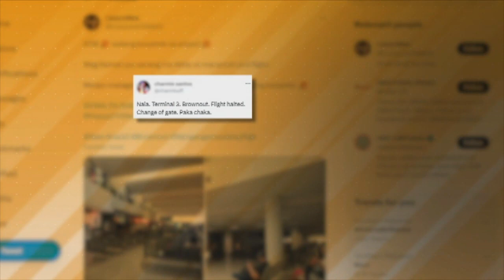Operasyon sa NAIA Terminal 3, naantala dahil sa brownout | Frontline Pilipinas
FrontlinePilipinas | Mahigit kalahating oras ang brownout sa Terminal 3 ng Ninoy Aquino International Airport NAIA. Dahil sa sobrang init sa paliparan, uminit na rin ang ulo ng mga naperwisyong pasahero.

Nagbabadya namang tumaas ang terminal fee na sinisingil sa mga pasahero kasabay ng privatization ng Ninoy Aquino International Airport NAIA sa susunod na taon. News5 | via Maeanne Los Baños